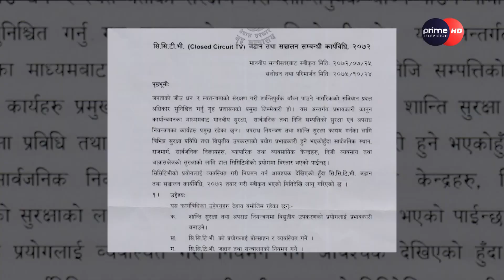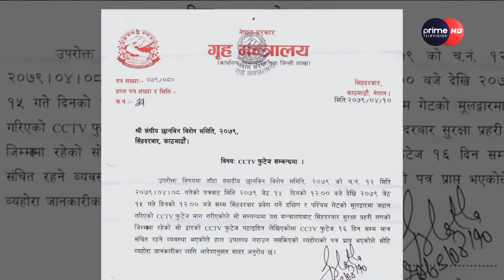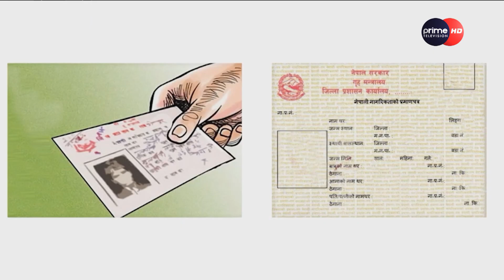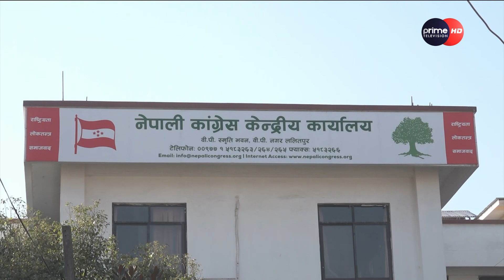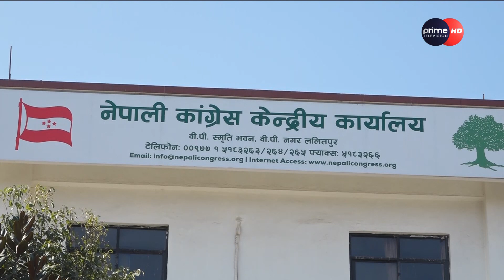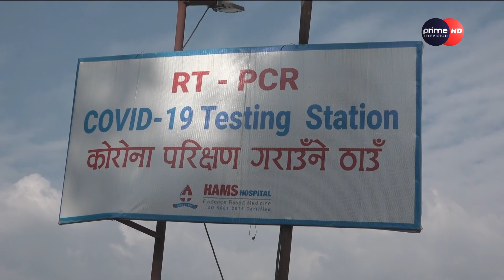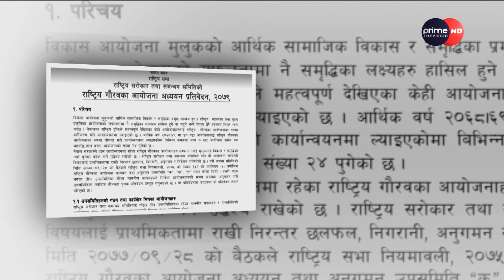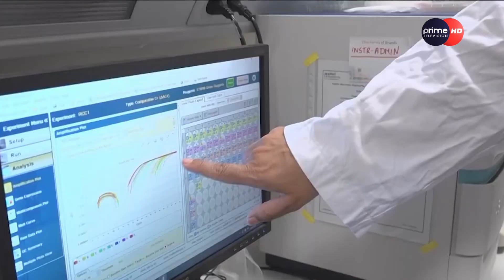PrimeHD || प्राइम समाचार 7PM , श्रावण १४ , २०७९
Program:  प्राइम समाचार  7PM , श्रावण  १४   , २०७९
News Readers: Sangita Katwal & Alina Karki
More Useful Links :